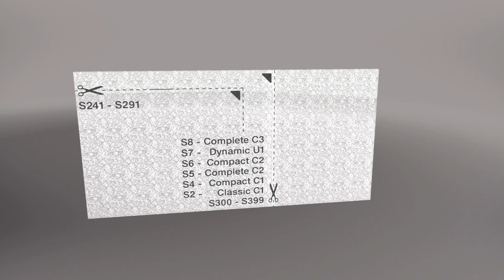Miele Classic C1 吸塵機教學視頻 - 正確安裝摩打防護濾網 | Cylinder Vacuum Cleaner - Inserting Moter Protection Filter